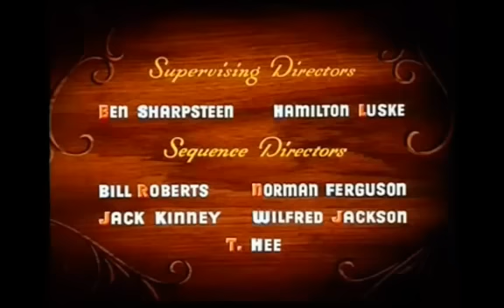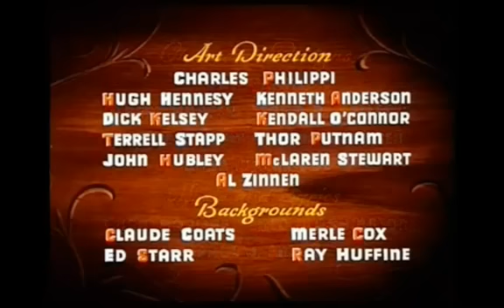Pinocchio: "Una stella cade" [CartoonMania]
Pinocchio è il secondo classico Disney uscito nel 1940.

Testo della canzone:
"C'è una stella su nel ciel
che ogni sogno può appagar
e la gioia più seren può donar.

Alla stella schiudi il cuor
con fiducia con amor
e la stella su nel ciel
t'appagherà.

Fate is kind
she brings to those to love
the sweet fulfillment of
their secret longing.

Essa legge nel pensier
ogni cuore sa scrutar
ed il sogno tuo sincer
esaudirà"